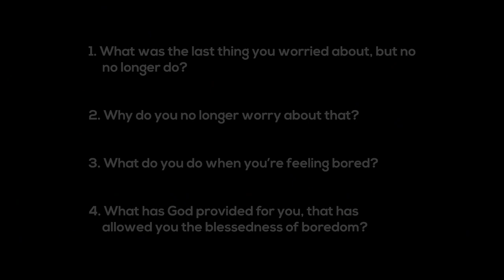Pastoral Reflection 4.27.20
Speaker: Pastor David Bae
Matthew 6:25-30